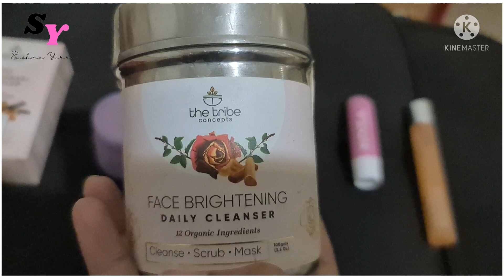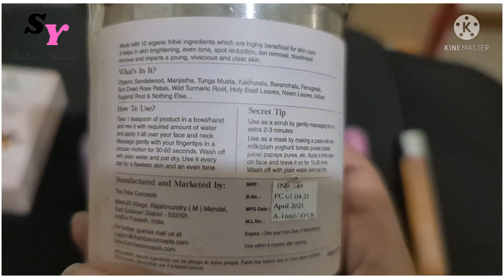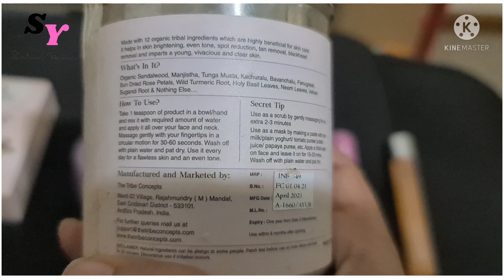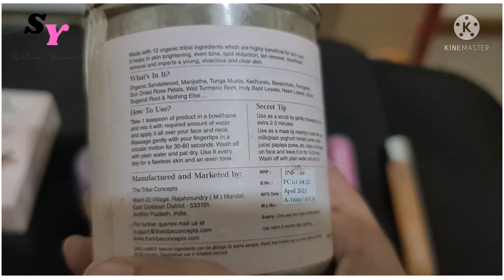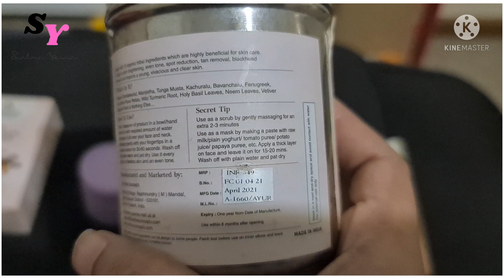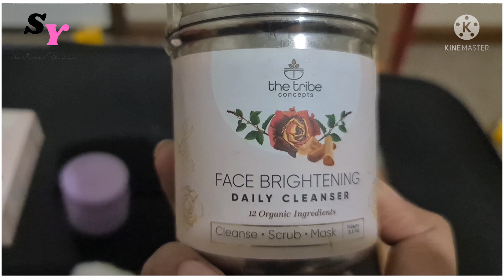The Tribe Concepts FACE BRIGHTENING DAILY CLEANSER |Genuine Review | For Bright and Clear Skin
Hi Guyzz,
      Here is my genuine non sponsored review on The Tribe Concepts Face Brightening daily cleanser, which is made of 12 amazing organic ingredients for clear and bright skin.

SUSHMA YERRA